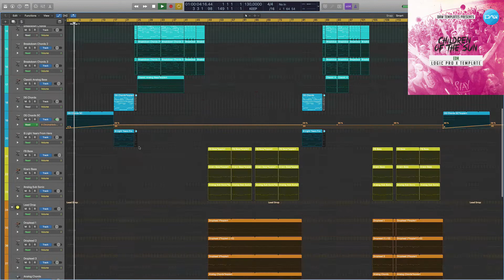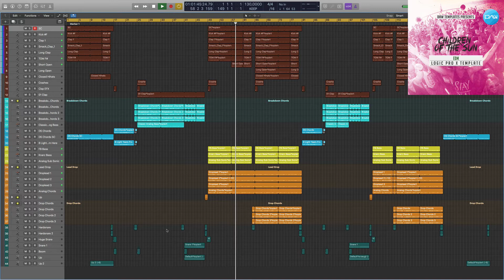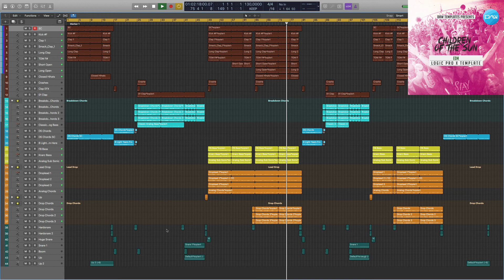EDM Logic Pro X Template Children of Sun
Genre: EDM
BPM: 130
Produced: BY Cj Stone
DAW: Logic Pro X